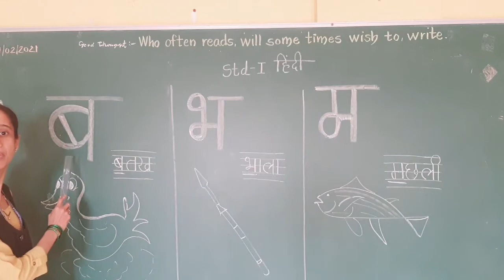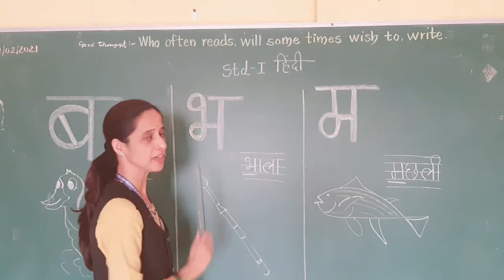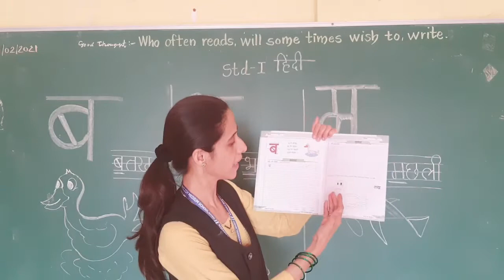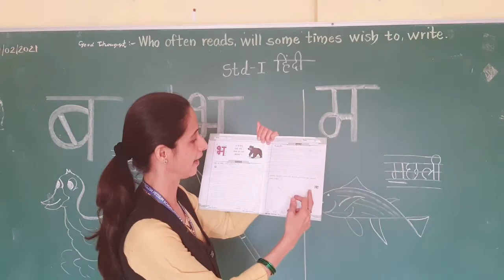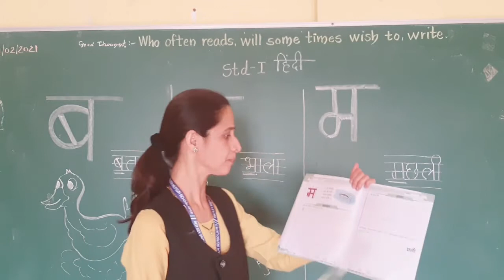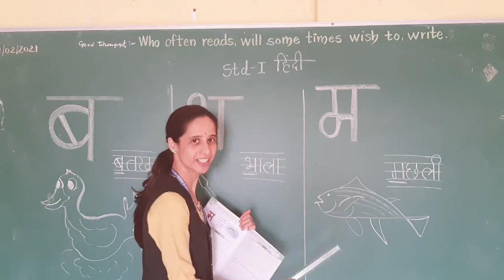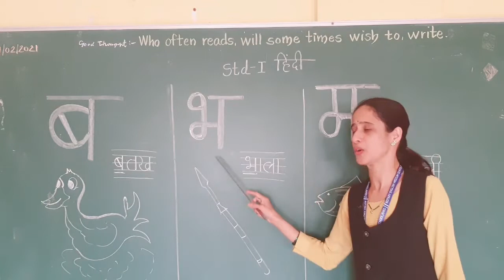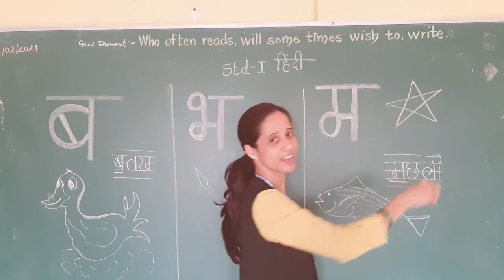Std I Subject Hindi